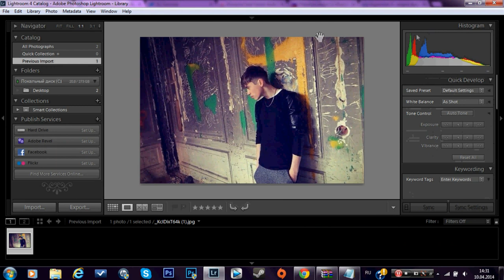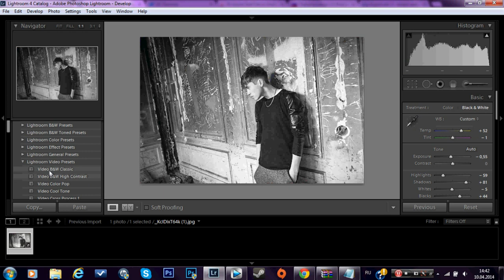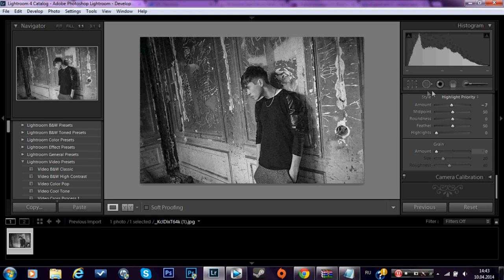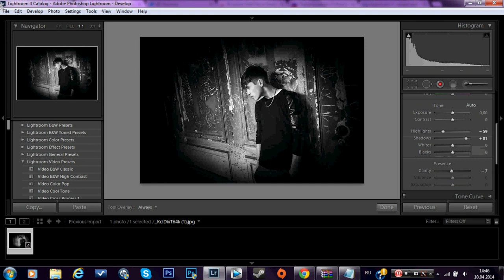Обработка фото в Lightroom | SergeyM